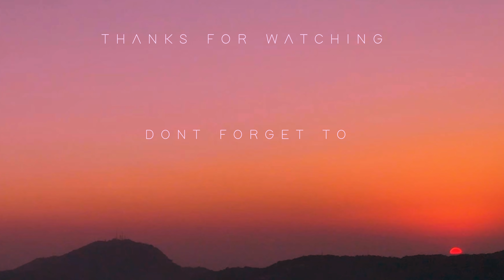Riding around on a Road Trip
Hi guys! This is my first video showing you my road trip. On this road trip I drove through some contryside cities in São Paulo and the landscapes were very impressive so I made some videos from everywhere I went and put everything in this video.

Hope you guys liked and enjoy this video.